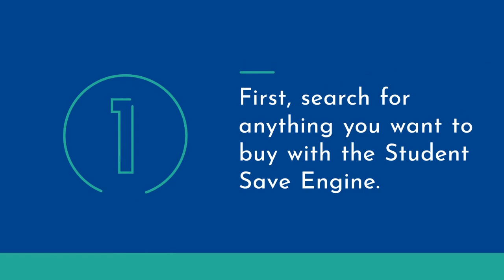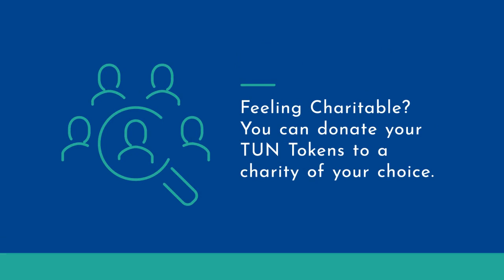Save While You Shop with TUN's Student Save Engine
Get student discounts, exclusive coupons and deals on everything you buy! Earn TUN Tokens while you save, and redeem TUN tokens for cash, gift cards, or online education!